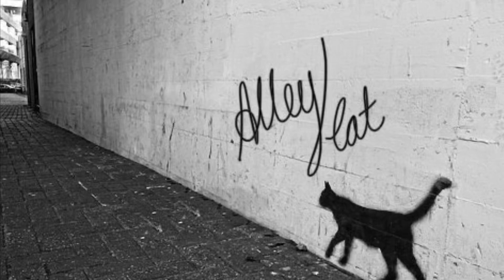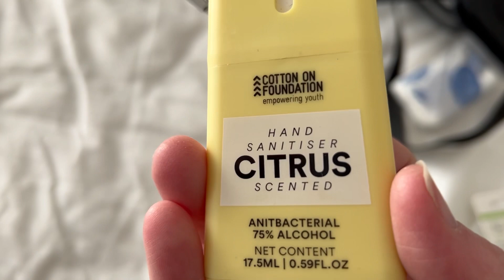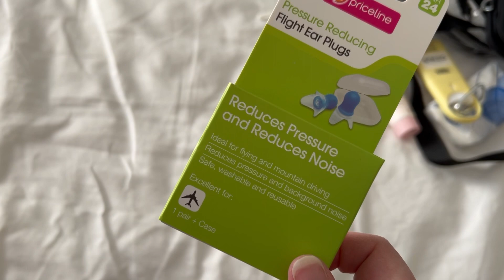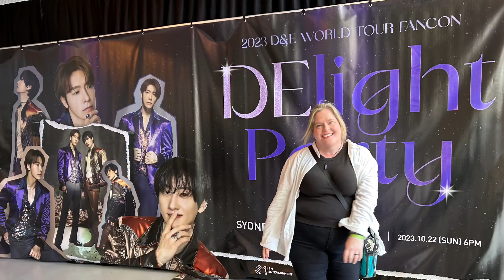My Bag and Experience at The DElight Party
Come and see what I packed in my bag for my first KPop concert - the DElight Party held by Donghae and Enuhyuk at the Hordern Pavilion, Sydney on 22nd October, 2023